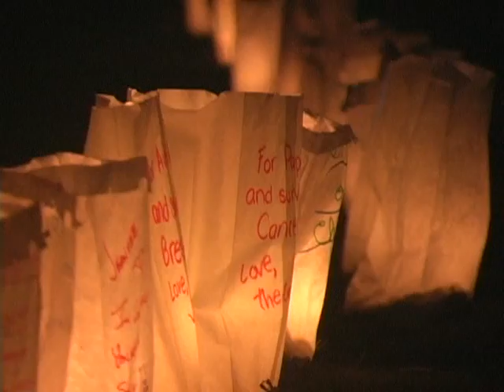relay for life 2009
Relay for Life in Altamonte Springs, Florida at Lake Brantley High School. Palm Springs Drive Baptist Church.